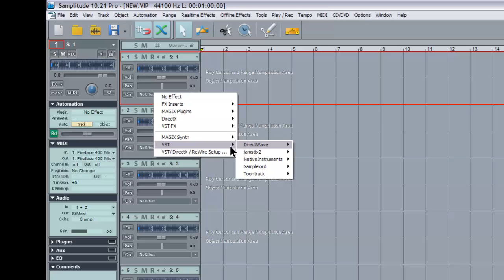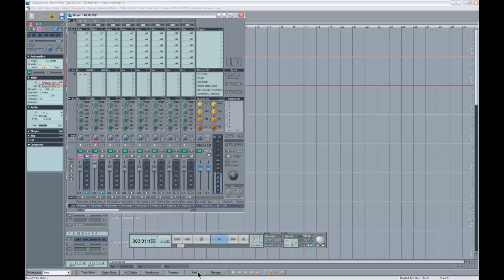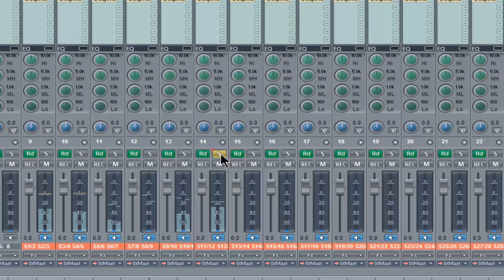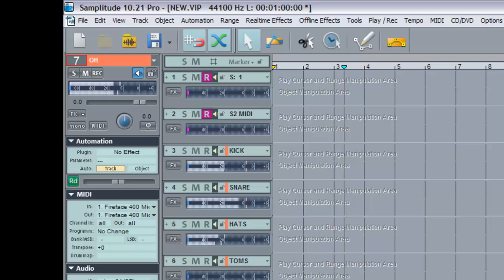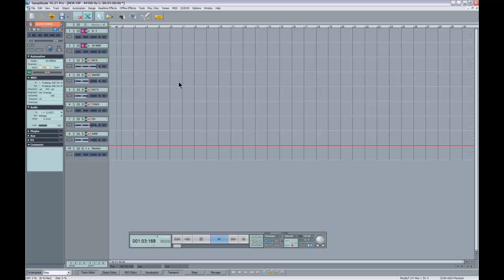Samplitude: Triggering Superior Drummer using Jamstix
This is quite an old video made in Samplitude 10 and shows you how to use Jamstix to trigger Superior Drummer. It also shows you how to assign multiple outputs in Superior Drummer so they show up in Samplitude. This video is using Jamstix V2 so the interface is slightly different to Jamstix V3 although you should be able to cross reference if you're using V3. Hopefully some of you may find the information useful.